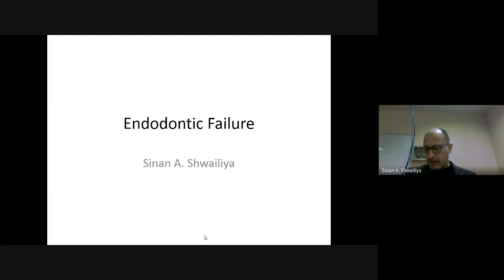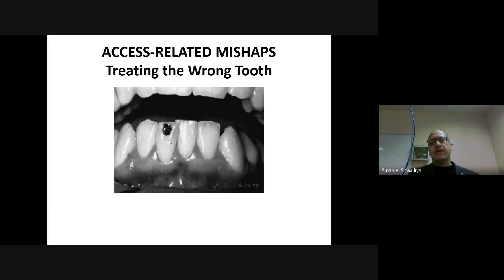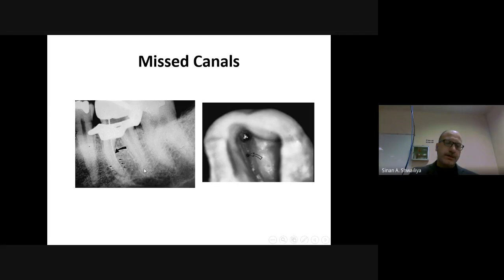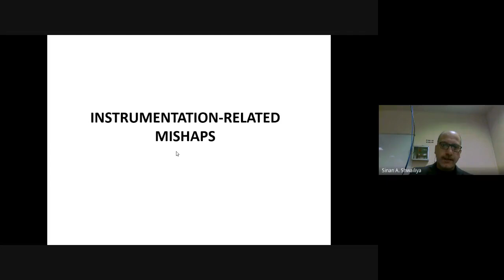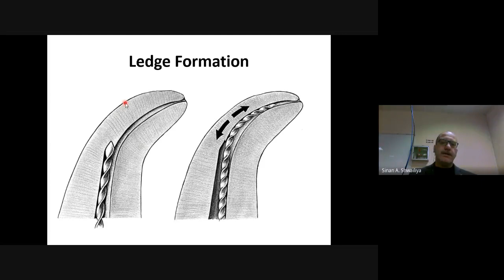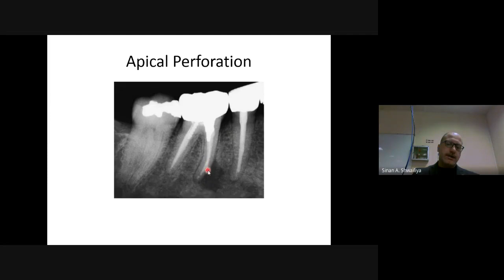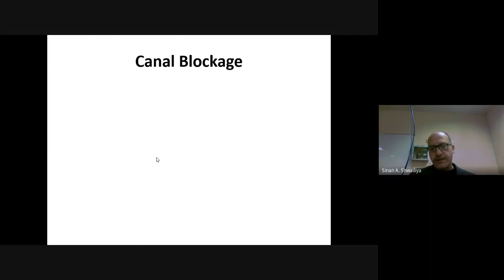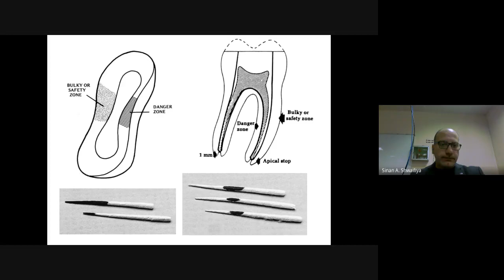Endo. Failure and Mishaps a lecture by Sinan Shwailiya